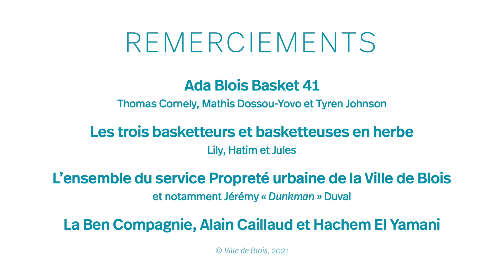Blois + propre, épisode 1 : les basketteurs de l’Ada Blois basket vs Lily, Hatim et Jules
Les sportives et sportifs Blésois s’engagent pour une ville plus propre. Découvrez cette nouvelle série et son premier épisode, avec les basketteurs de l’Ada Blois Basket.

Projet de la Ville et de la Ben Compagnie.